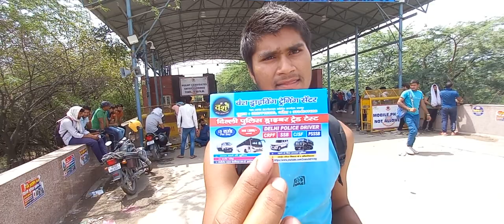ग्राउंड से निकलते ही स्टूडेंट ने क्या बोल दिया ऐसा 🤭🤭| कौन सी ड्राइंग स्कूल सबसे बेस्ट है delhipolic